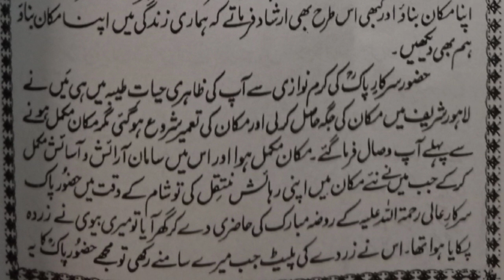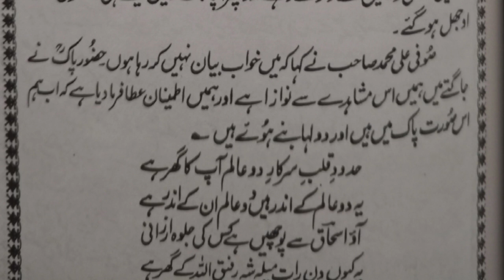انوار الحفیظ کرامات نرالی سرکار۔با فیضان نظر کرم محمد رفیق اللہ سرکار شہنشاہ بڑیلہ شریف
کتاب انوار الحفیظ باب کرامات نرالی سرکار یہ کتاب سلطان المشائخ حضرت خواجہ محمد رفیق اللہ صاحب کے با فیضان نظر کرم سے جاری ہوئی جس میں ہم جیسے نا چیزوں کے لئے تعلیم و تربیت کا خزانہ بھرا پڑا ہے اپ دوست لائک کیا کریں کمینٹ کیا کریں اور اگے اپنے دوستوں کو شئیر بھی کیا کریں
جزاک اللہ شکریہ دعا گو
محمد یاسر طرطوسی